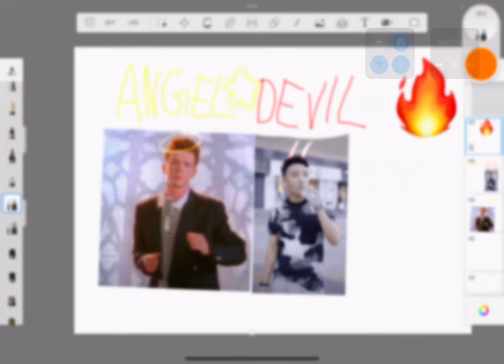RickRoll Is Angel And Super Idol Is 😈 (Devil)